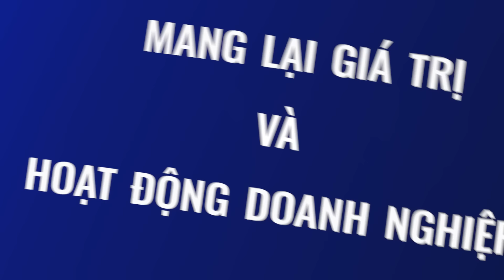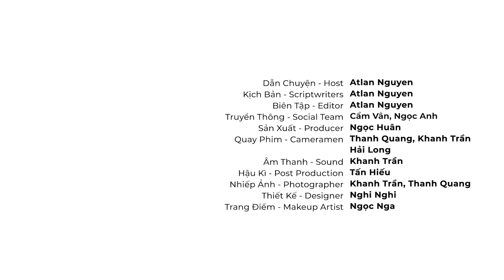Business Insights #16|Khai thác tiềm năng Sông Sài Gòn như thế nào?| Kim Toản,Founder SaigonWaterbus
Các bạn có thể nghe chương trình trên các nền tảng Podcast:
Business Insights

Khách mời của Business Insights ngày hôm nay là một trong những người tiên phong trong việc khai thác giá trị kinh tế của sông Sài Gòn. Thương hiệu anh sáng lập không còn xa lạ trong tiềm thức của người dân Sài Thành - Saigon Waterbus. Tuy nhiên, ít ai từng được biết về động lực của vị lãnh đạo công ty TNHH Thường Nhật - vì sao anh lại chọn khai thác giá trị của sông nước Việt Nam.

Thành phố này có hàng nghìn con đường, nhưng chỉ có một dòng sông lớn, vậy chúng ta có thể khai thác tiềm năng kinh tế của con sông này như thế nào?

Mời các bạn lắng nghe vị CEO công ty Thường Nhật, chủ đầu tư dự án Saigon Waterbus - Nguyễn Kim Toản!

Các bạn cũng đừng quên đăng ký Newsletter của Vietsuccess để không bỏ lỡ những nội dung thú vị khác được cập nhật vào mỗi 9h sáng thứ Năm hàng tuần nhé!

Tập này bạn xem gì:
00:00 - Tóm tắt nội dung Podcast
01:33 - Giới thiệu khách mời - Nguyễn Kim Toản, CEO công ty TNHH Thường Nhật
02:16 - Cơ duyên với sông nước của nhà sáng lập Saigon Waterbus
11:56 - Về hệ sinh thái du lịch đường thuỷ
16:54 - Coming Up
17:30 - Cách kinh doanh với sông nước của ông cha ta
22:58 - “Chìa khoá” của những dự án đường thuỷ bền vững
27:11 - Thử thách lớn nhất của dự án Saigon Waterbus
30:06 - Coming Up
35:04 - Chỉ báo thành công của Saigon Waterbus
39:14 - Phương thức marketing du lịch đường thuỷ và cách cải thiện tỷ lệ lấp đầy
43:36 - Kinh nghiệm đúc kết khi kinh doanh du lịch đường thuỷ
49:26 - Chào kết.

Credits:
Dẫn Chuyện - Host | Atlan Nguyễn
Kịch Bản - Scriptwriter | Atlan Nguyễn
Biên Tập - Editor | Atlan Nguyễn
Truyền Thông - Social | Ngọc Anh Phan
Sản Xuất - Producer | Ngọc Huân
Quay Phim - Cameraman | Nhật Trường, Hải Long
Âm Thanh - Sound | Khanh Trần
Hậu Kỳ - Post Production | Khanh Trần